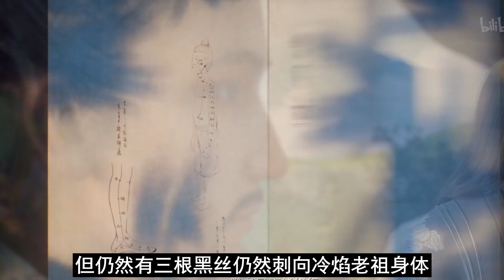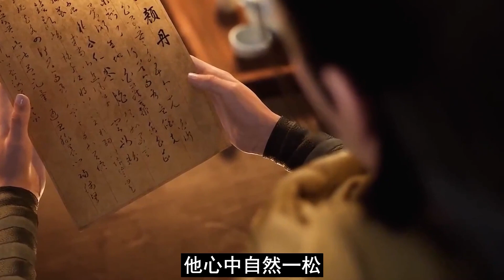【凡人修仙传】仙界篇：2112集 禁止斗法 凡人修仙传剧情讲解 凡人修仙分析 凡人修仙传原著小说解析 凡人修仙传小说解读